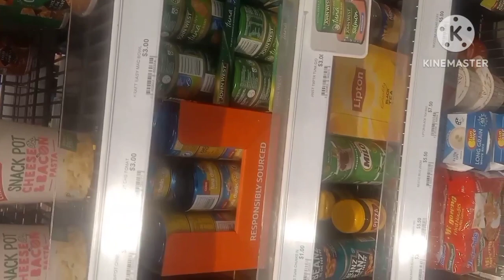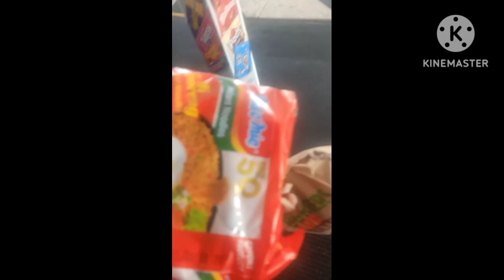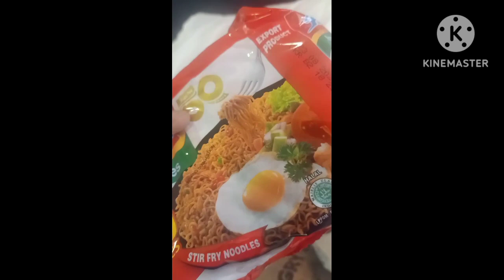Australia मे चलते फिरते बनाया है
Random blog in Australia